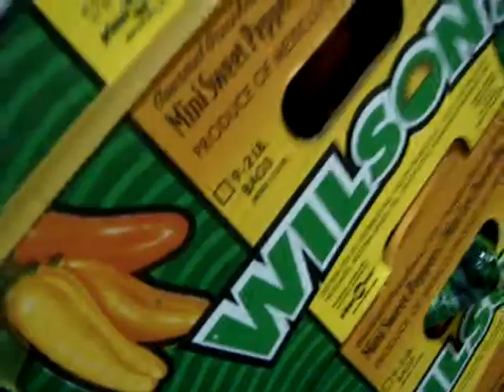MINI PEPPER UPDATE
mini pepper pack update